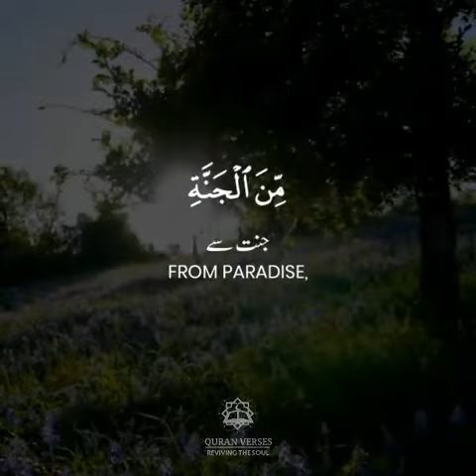O Childern of ADAM👆